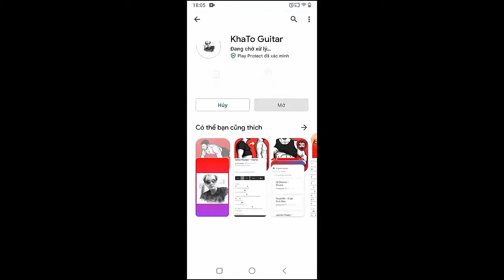5 Seconds Of Summer - You Don't Go To Parties | Guitar Tutorial